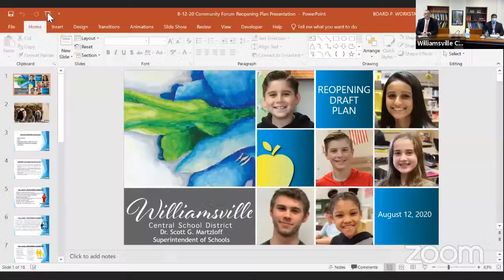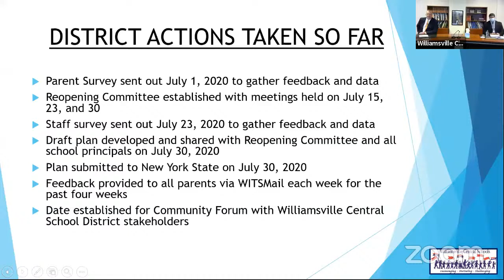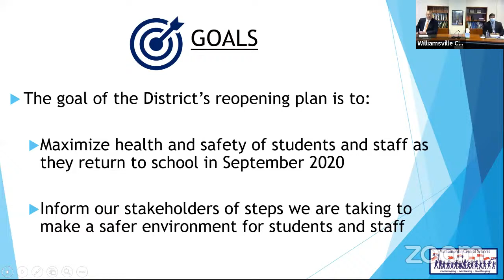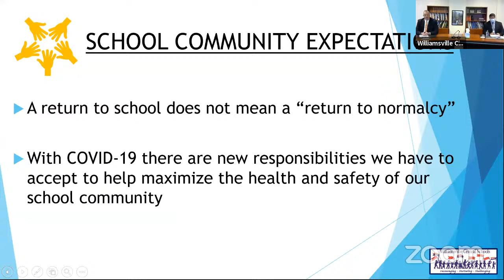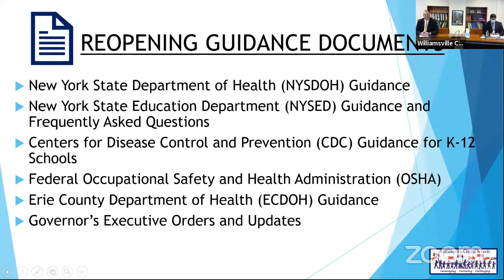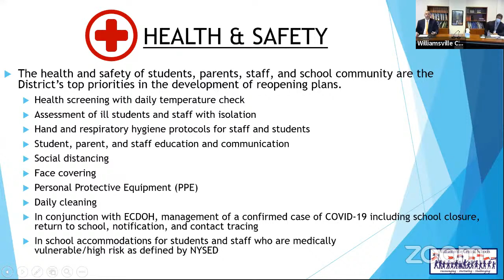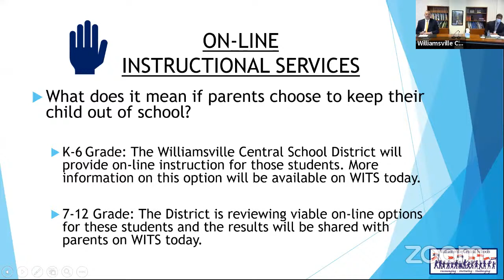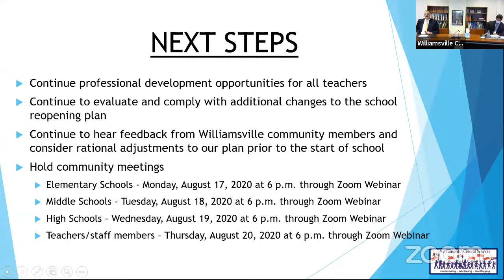Williamsville Central School District Reopening Presentation and Community Forum